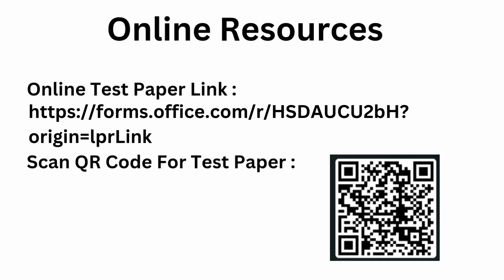Microsoft SQL Server Chapter 8 - True/False video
Welcome to Chapter 8 of our Microsoft SQL Server series, where we delve into advanced concepts and features through a series of True/False questions designed to challenge and expand your SQL Server expertise. This chapter builds on the foundational knowledge from previous chapters and explores more sophisticated aspects of SQL Server, helping you deepen your understanding and enhance your skills in database management.

In this chapter, we begin by exploring advanced SQL Server configuration options that are crucial for optimizing database performance and ensuring a reliable environment. Topics include server and database settings that impact performance, such as max degree of parallelism, cost threshold for parallelism, and memory allocation settings. Understanding and configuring these settings appropriately can have a significant impact on the efficiency and responsiveness of your SQL Server instances. The True/False questions in this section will test your knowledge of these advanced configuration options and their implications for database performance.

We then shift our focus to SQL Server’s advanced query optimization techniques. Query optimization is essential for maintaining high performance in your databases, especially as data volumes and query complexity increase. We discuss various methods for optimizing queries, including the use of query hints, execution plans, and the Query Store. The Query Store, in particular, is a powerful tool for tracking query performance over time and making adjustments to improve efficiency. The True/False questions will challenge your understanding of these optimization techniques and how to apply them to enhance query performance.

Another key area covered in Chapter 8 is SQL Server’s support for distributed transactions and linked servers. Distributed transactions allow you to perform transactions across multiple databases and servers, which is essential for managing data in complex environments. We discuss how to set up and manage distributed transactions and linked servers, including the considerations and best practices for ensuring data consistency and reliability. The True/False questions will assess your knowledge of distributed transactions and linked servers, helping you manage and integrate data across diverse systems effectively.

Security continues to be a major focus as we explore SQL Server’s advanced security features. We cover topics such as encryption, auditing, and row-level security in more depth, providing insights into how these features can be configured and managed to protect sensitive data and ensure compliance with regulatory requirements. The True/False questions in this section will test your ability to implement and manage these advanced security features, ensuring that your databases are secure and compliant.

High availability and disaster recovery (HADR) solutions are revisited with a focus on advanced configurations and scenarios. We explore technologies such as Always On Availability Groups, failover clustering, and log shipping, discussing how to implement these solutions to ensure continuous availability and minimize downtime. The True/False questions will challenge your understanding of these HADR options and their implementation, helping you design and deploy robust solutions for protecting your data and maintaining high availability.

In addition to HADR, we examine SQL Server’s support for big data and advanced analytics. As data environments become more complex, SQL Server’s ability to handle large-scale data processing and analysis is increasingly important. We discuss how SQL Server integrates with big data platforms such as Hadoop and Azure Data Lake, as well as its support for advanced analytics scenarios. The True/False questions will test your knowledge of these big data and analytics features, ensuring you can leverage SQL Server’s capabilities in a data-driven world.

Chapter 8 also covers SQL Server’s performance tuning tools and techniques. We delve into the use of Dynamic Management Views (DMVs), SQL Server Profiler, and other performance monitoring tools that help diagnose and resolve performance issues. Understanding how to use these tools effectively is crucial for maintaining optimal performance in your SQL Server environments. The True/False questions will challenge your ability to apply performance tuning techniques and tools to keep your databases running smoothly.

Finally, we address SQL Server’s backup and recovery strategies, focusing on advanced scenarios such as point-in-time recovery and filegroup backups. Ensuring that you have effective backup and recovery procedures in place is essential for protecting your data and ensuring business continuity. The True/False questions will test your understanding of these advanced backup techniques and their application in real-world scenarios.